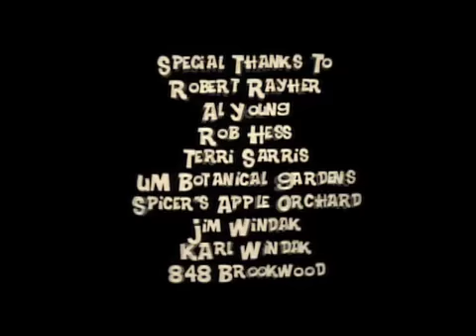Where's Dinner?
A kitchen catastrophe leads to chasing a turkey through a fantasy world.

A film by Team Awesome
Andy Windak
Vicki Higgins
Katie Barkel
Lucy Carson